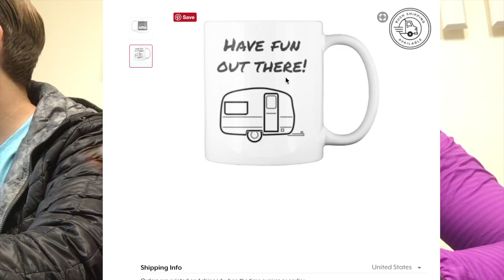FOREVER DOING DISHES RVLIFE // 15K GIVEAWAY SOON!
Facebook.com/TheWanderingWyatts
Facebook.com/BlueBlairyFitness

-Jamie Esseltine
-Tabitha Hogan
-Dallas Brady
-Curtis Sims
-Jessica Hartman
-Justin Maresch
-Donna Havighorst
-Matt Knight
-A.M. Ruse
-Lynne Lee
-Erik Larson
-Catherine Sykes
-Kimberly Maye
-Megan Gunther
-Emily LeBar
-Charles Krabec
-Rebecca & Timothy Smith
-Cassie Jones
-Lloyd Mitchell
-Tracey
-Randy Chapple
-Michele Gubeli
-Morag Forbes
-Weekend RVing
-Dennis Harmon

:::WHAT WE DO FOR A LIVING:::
Blair's Business:

Matt's Business:
Custom Web Design & Online Marketing

PROTEIN POWDER, BCAA'S, SHAKER BOTTLES, & MORE!